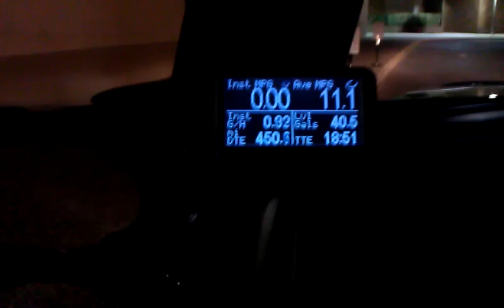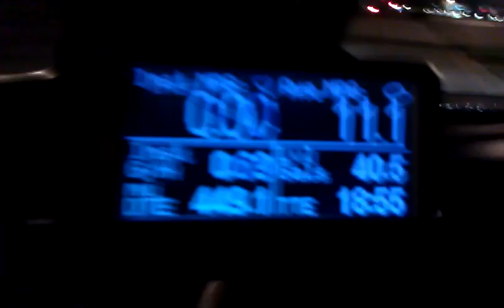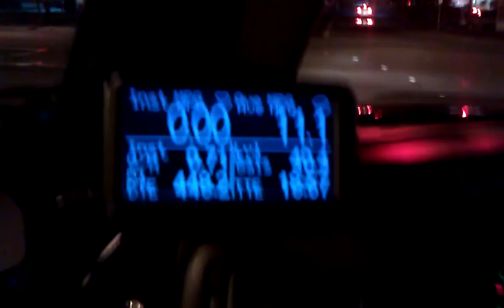UltraGauge - 2000 Ford Excursion V10